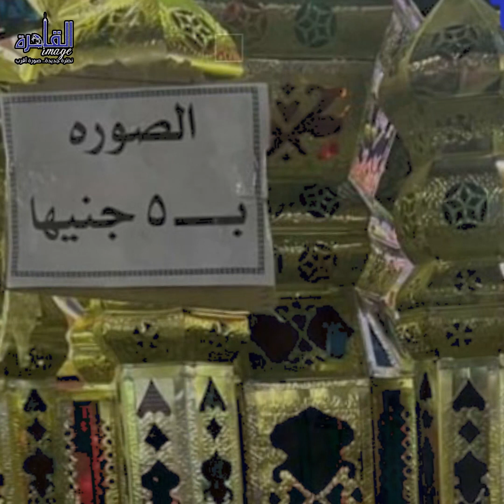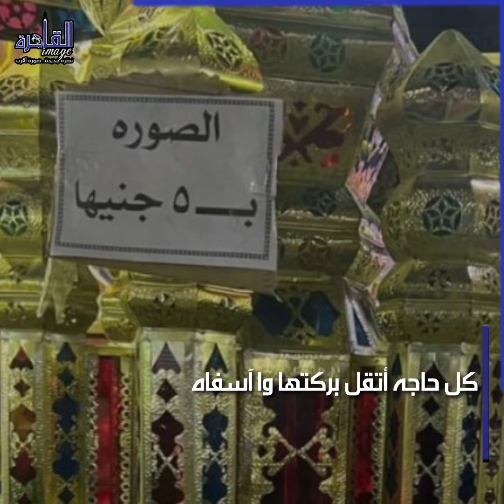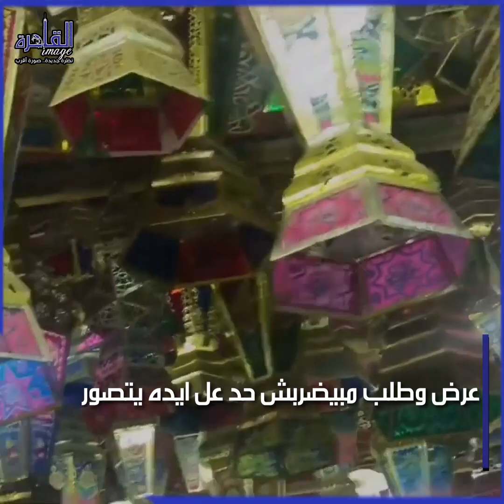رمضان في مصر حاجة تانية محل يشترط دفع 5 جنيهات مقابل صورة بجانب الفوانيس